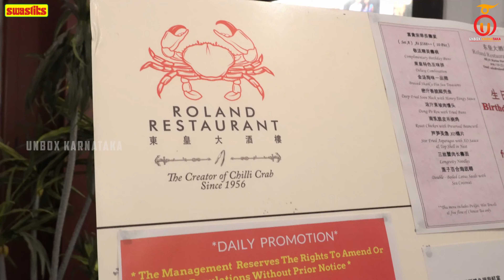Famous Roland Restaurant CHILLI CRAB - MUST EAT in Singapore | Kannada Food Review | Unbox Karnataka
Looking for a delicious and unique Singapore restaurant dish? Look no further than Roland Restaurant! This famous restaurant specializes in Singapore Chilli Crab, and it's definitely a must-eat dish! and we're here to give you a Kannada food review of it so you can decide if it's worth trying.

Roland Restaurant is known to be the creator of the iconic Chilli Crabs and the mecca for crab devotees. The seafood restaurant was founded in the year 1956, cooking the best seafood and their chili crab remains the bestseller up to this day. If you're a fan of seafood, then you'll love this video!

Roland Restaurant
Address: 89 Marine Parade Central, #06-750, Singapore 440089

Menu:
2 Chilli Crab: 78 S$ = 4620 INR

Timestamp:
0:00 Teaser
0:21 Intro
2:02 Restaurant Ambience
2:58 Food Overview
5:29 Tasting and Review
12:09 Chat with Owner
15:49 Conclusion